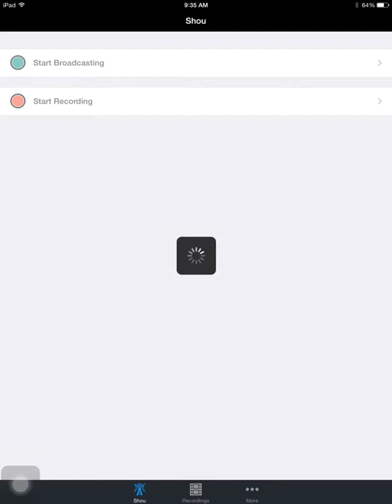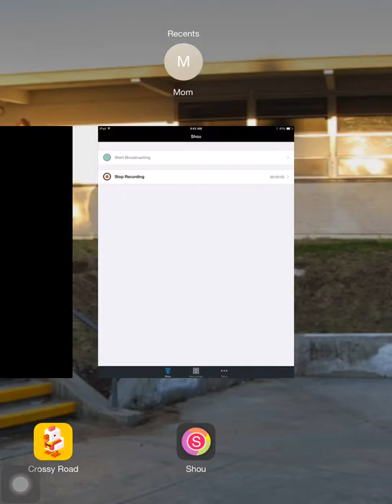Crossy Road #3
tools used:
Ipad
ShoU
Crossy Road
Jokes
and me